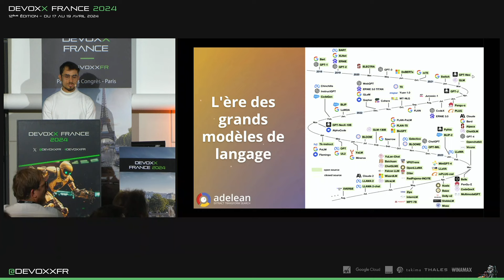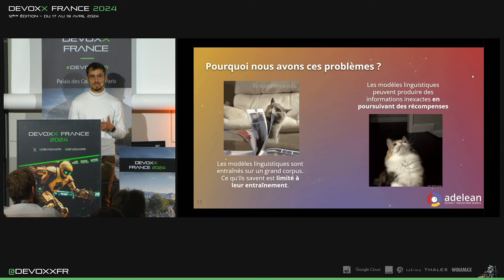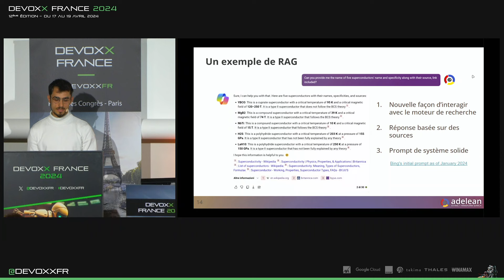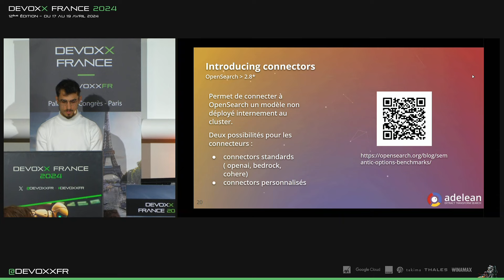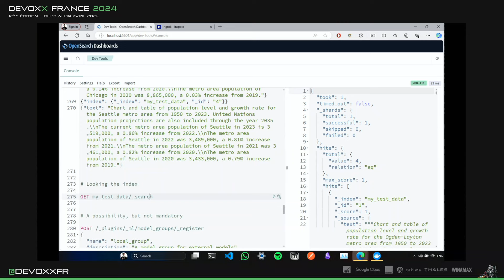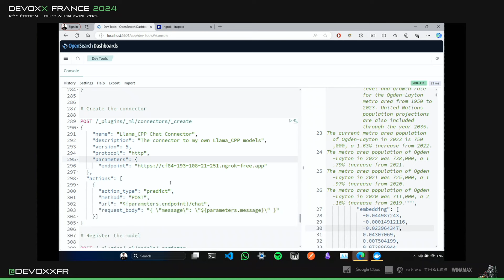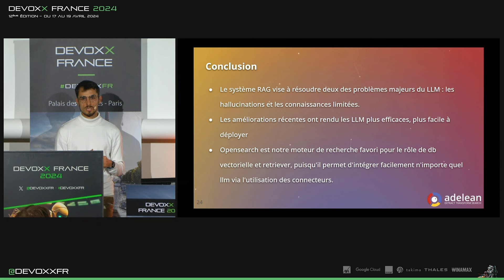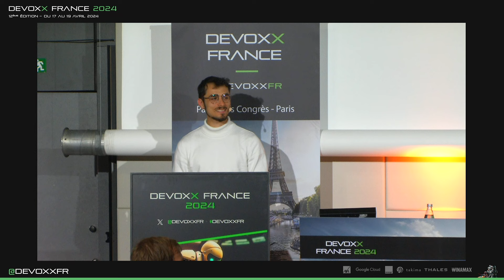Mettre en place un RAG Open Source en 30 minutes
Présentation par : Pietro Mele

📕 Resumé :
Les systèmes RAG, tels que Copilot de Microsoft et Bard de Google, jouent un rôle de plus en plus crucial dans notre vie quotidienne numérique, utilisés chaque jour par des centaines de millions d'utilisateurs. Alors que ces géants rivalisent pour la suprématie dans le domaine de l'intelligence artificielle, émerge-t-il une voie vers un système RAG open source respectueux de la confidentialité des données? Cette présentation vise à répondre à cette question en explorant l'utilisation de la bibliothèque Langchain et d'OpenSearch, en tant que bases de données vectorielles. Nous débuterons par une analyse rapide des fondements de l'architecture RAG. Ensuite, nous nous concentrerons sur l'implémentation, en examinant également d'autres alternatives à Langchain et OpenSearch. Enfin, nous conclurons en présentant le fonctionnement d'un système RAG entièrement open source et local au sein d'un cas d'utilisation concret.

Enregistré en avril 2024 à Paris, Palais des Congrès, Porte Maillot.